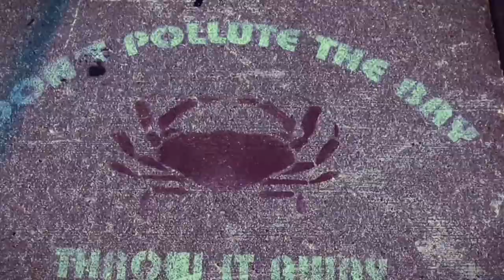Jay Finess- CrabLand (Official Video)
2018 Ojii Musiq ENT. @FaShoFilms
Forever Finessin Movement